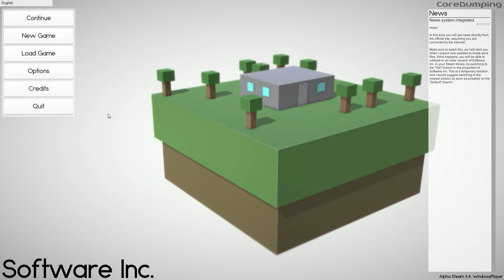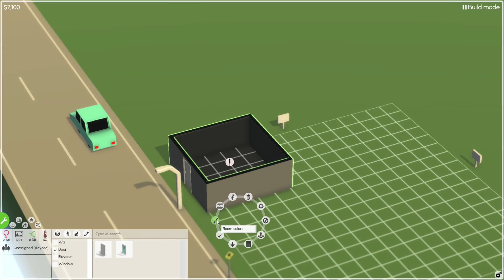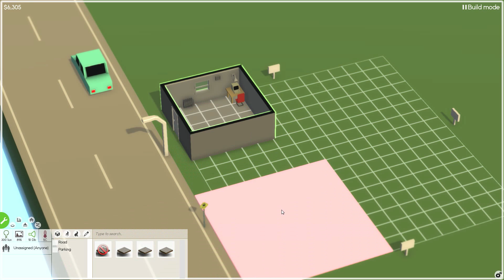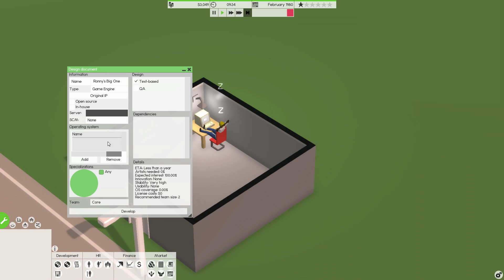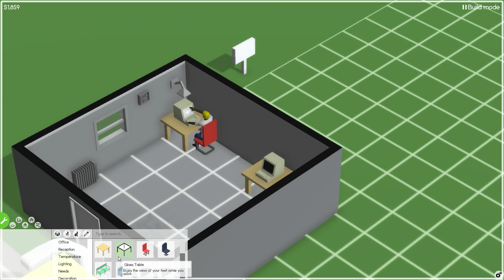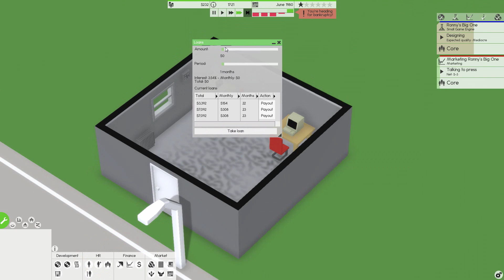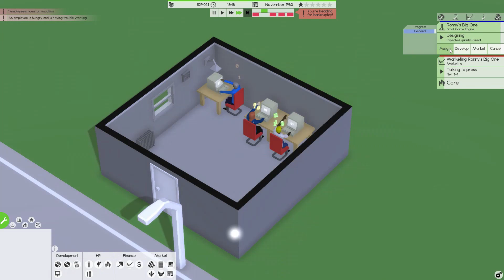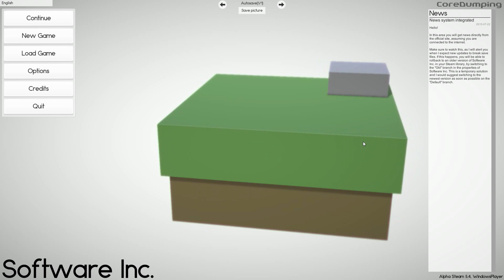Software Inc - An Evening With Sips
We try to make our own software in Software Inc!

I stream!